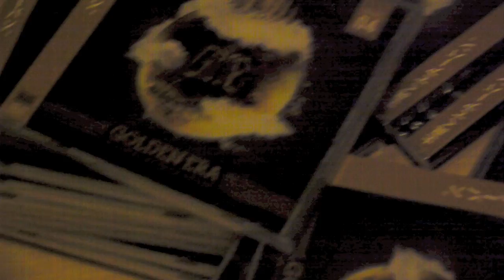GOLDEN ERA vol.4 mixed by DJ Loud Hailer 【Intro PV】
GOLDEN ERA vol.4 mixed by DJ Loud Hailer
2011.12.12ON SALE